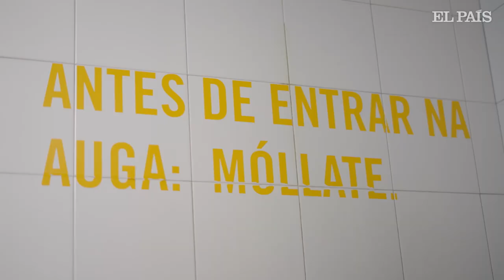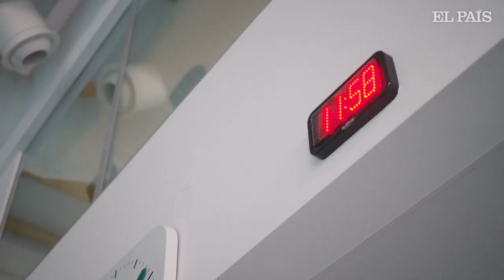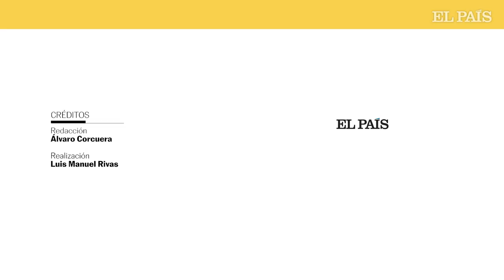El reto del nadador paralímpico Chano Rodríguez de llegar a las olimpiadas de París 2024 | EL PAÍS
Tiene 66 años, pero la determinación intacta. Se llama Sebastián Rodríguez Veloso, aunque todos le llaman Chano. Nacido en Cádiz, lleva, sin embargo, media vida en Vigo (Galicia). La gloria deportiva le llegó estando paralítico. Ganó ocho medallas de oro entre los Juegos Paralímpicos de Sídney 2000 y Atenas 2004. Después fue cosechando más metales hasta llegar a 16 en sucesivos Juegos. Ha participado en seis citas paralímpicas, la última en Tokio, donde con 64 años se convirtió en el atleta paralímpico español con mayor edad en unos Juegos. Ahora, con 66, pelea para alcanzar su último sueño, los de París 2024. El éxito en este caso sería participar, ya que lograr una medalla es misión casi imposible -no lo consiguió ni en Río ni en Tokio-. El Comité Paralímpico Español no le acompaña esta vez en su aventura, ya que el pasado febrero decidió retirarle la beca del plan ADOP -250 euros para él y 130 para su entrenador, Alejandro Brea-. Chano, sin embargo, pelea por meterse en los que serían sus séptimos Juegos Paralímpicos. En el vídeo que encabeza esta noticia está el testimonio de Chano, su historia, su lucha para mantener la beca y las razones dell Comité Paralímpico Español. En el reciente Campeonato de España de Natación adaptada, sus resultados fueron muy discretos. La pérdida de la beca, dice, le tiene un poco “descentrado” y tiene mucho trabajo por delante. La de Chano es, además, la historia de una reinserción social. En los ochenta, como militante de los GRAPO, participó en el asesinato del dirigente empresarial andaluz Rafael Padura. “Si pudiese rebobinar, lo haría. No volvería a hacerlo, pero es imborrable”, asegura hoy, casi cuarenta años después. Detenido y metido en prisión, realizó una huelga de hambre de 432 días que le dejó paralítico. La natación le salvó, física y emocionalmente. El Gobierno de José Luis Rodríguez Zapatero le indultó en 2007, cuando ya era un reconocido y exitoso deportista paralímpico. Esta es su historia.